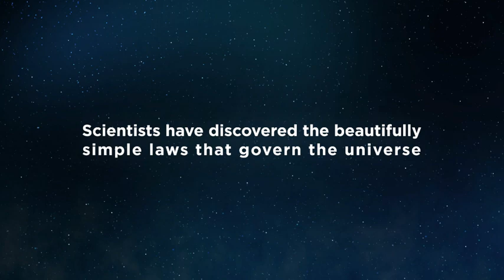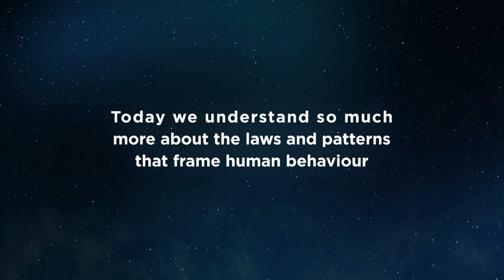The Creative Universe ZenithOptimedia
Cannes Lions Festival - Tuesday 23 June 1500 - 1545 Debussy

We live in a complex natural world. However, this complexity often masks an underlying simplicity of scientific principles that makes sense of this world. By applying these rules, renowned scientist and broadcaster Professor Brian Cox has developed a highly engaging narrative that helps explain our life on earth. This has become the subject of acclaimed BBC series, The Human Universe.

In this seminar, Professor Cox will talk through some of the key scientific principles that help us unlock some of the mysteries around us. ZenithOptimedia will then develop this theme to explain that while many still view advertising as a world of mysterious inspiration, it is actually underpinned by laws that are akin to scientific principles. Built on a complexity of behaviourial data, the new digital world is revealing clear patterns that enable us to develop new forms of creative engagement.

Just as the human world can be explained and advanced through science, so to can advertising with ‘The new science of creativity’.

Speakers:

    Professor Brian Cox-  Scientist, Broadcaster
    Sean Healy-  Global Communications Planning Director -  ZenithOptimedia